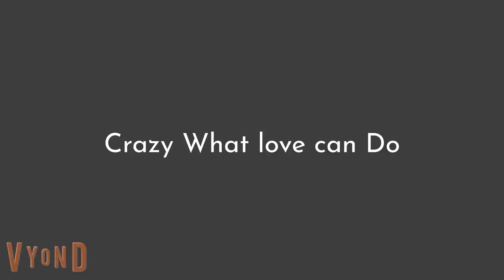David Guetta, Becky Hill, and Ella Henderson - Crazy What Love Can Do (Vyond Music Video)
This is used as an first song from Hanazuki: The Lost World(2023)

This Marks Allia's Return